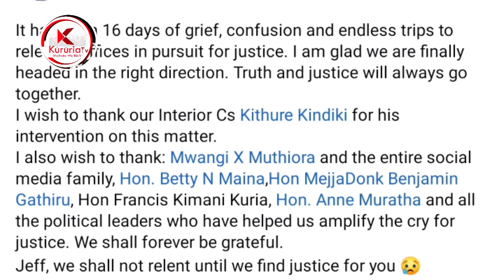SAMIDOH ADDRESSES JEFF MWATHI DEATH 😥 SO SAD